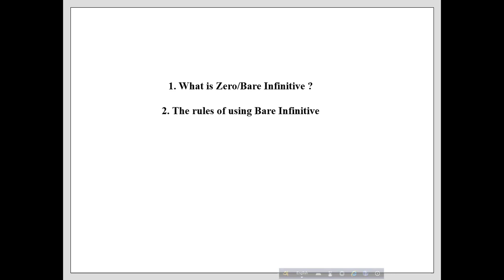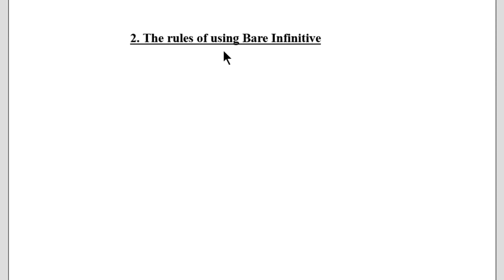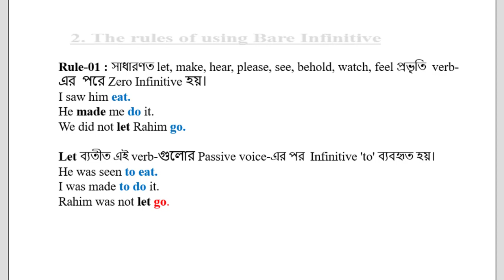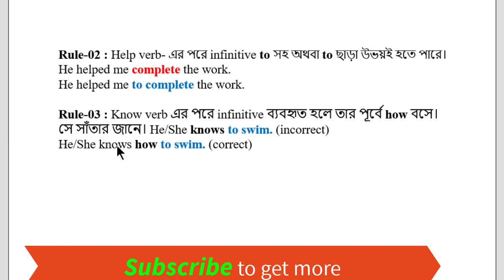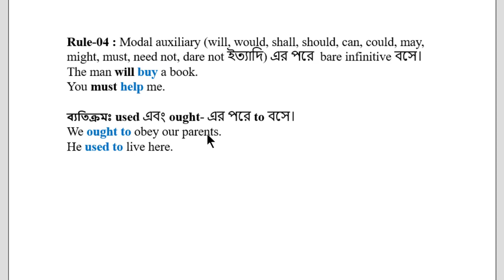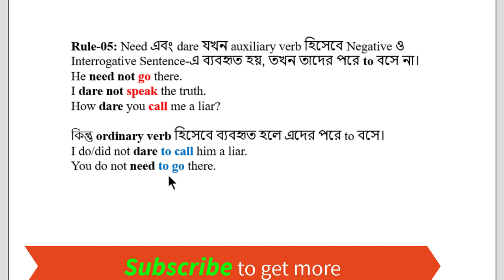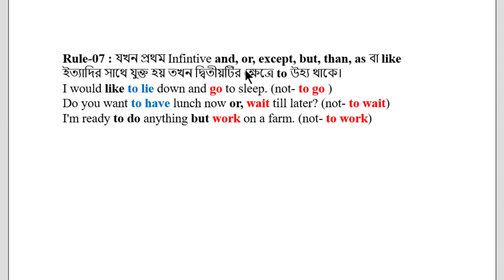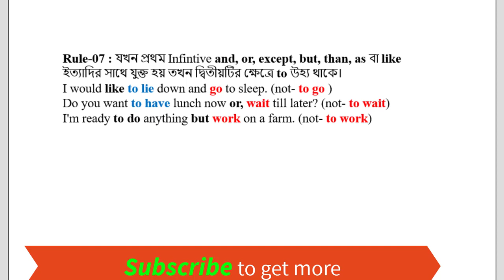Infinitive ।। Bare Infinitive ।। Rules of Bare Infinitive ।। Infinitive in Bangla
To know the use of Infinitive is very important . In this video you can know Bare Infinitives and their important Rules. Bare Infinitive means the infinitive without to.  Bare/Zero Infinitive যেসব Infinitive-এ 'to' উহ্য থাকে সেগুলােকে Plain বা Zero বা Bare infinitive বলে।
সাধারণত let, make, need, hear, please, see, dare, behold, watch প্রভৃতি  verb-এর  পরে Zero Infinitive হয়।
I saw him go home. Let him come. He need not go there. He made me do it. I heard him say this.
We watched him go. We did not let him go.
You dare not do it.

কিন্তু (Let ব্যতীত) এই verb-গুলোর Passive voice-এর পর  Infinitive 'to' ব্যবহৃত হয়।
He was seen to go. He was made to do it. He was heard to say this.
Rahim was not let to go.
Rule-01 : Modal auxiliary (will, would, shall, should, can, could, may, might, must,
need not ইত্যাদি) এর পরে  bare infinitive বসে। Examples : The man will go.
You need not go. It might happen.
You must help me.
ব্যতিক্রমঃ used এবং ought- এর পরে to বসে।
Examples : We ought to love our country.
He used to live here.
We ought to obey our parents.

Rule-02: Verb of perception-এর পরে  bare infinitive ব্যবহৃত হয়।
Examples : I saw him leave the station.
You can hear him cry.
I could feel the ground shake.

Rule-03 ; Help verb-এর পরের infinitive to সহ অথবা to ছাড়া উভয়ই হতে পারে।
Examples : He helped me complete the work.
He helped me to complete the work.
Rule-08 : যখন প্রথম Infintive and, or, except, but, than, as বা like
ইত্যাদির সাথে যুক্ত হয় তখন দ্বিতীয়টির ক্ষেত্রে to উহ্য থাকে।
Examples: I would like to lie down and go to sleep.
(not-to go to sleep)
Do you want to have lunch now or, wait till later? (not-to wait till later)
I'm ready to do anything but work on a farm. (not-to work on a farm)
It's easier to do it yourself than explain to somebody else. (not-to explain)

This video will be very very helpful for you if you watch this one carefully and attentively and practice at home. You may note some important points from this video in your notebook, you want. Remember, it is a foreign language. You will succeed in learning it when you know the rules and enrich your stoke of vocabulary and practice them at your home and with your friends. You should read the dailies in English version every day. You should keep writing a daily diary, it will help you enrich words meaning. Discuss anything in English with your friends. Write a dialogue daily on various topics in your own English. It will grow creative power in you. Thus, one day you will be able to speak in English fluently and successfully.